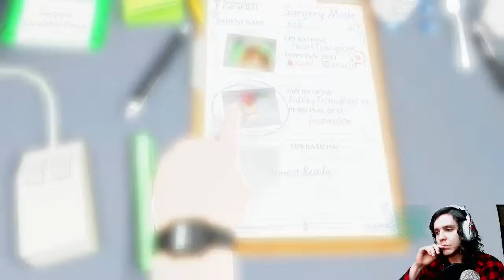WORK WITH ME BOB!! - Surgeon Simulator Part 2 - Kidney Surgery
Alright guys this, is Surgeon Simulator. Now the controls for this game are pretty much intentionally terrible to cause chaos. Each each finger has its own button that controls it and the writs rotation and tilting is done with the mouse along with arm movement. movin the arm up and down is done with left and right click etc.. Anyways I finally completed the first mission! Tho I killed like 15 patients before I did it. but hey, its probably better than zoidbergs ratio. This game really pushes my determination, plus this was about six hours into a live stream so I was already feeling drained and on edge. Anyways I hope You enjoyed!. Stay Fabulous!